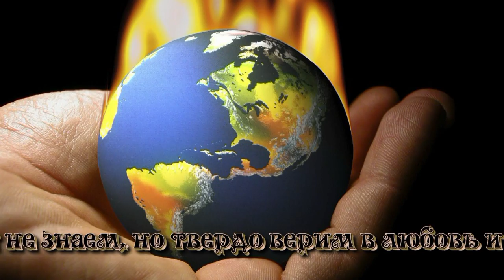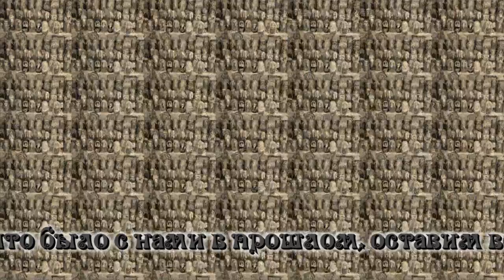С Рождеством и Новым годом - "Рождественский вальс" Автор - Александр Травин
автор клипа и музыки - Александр Травин. арТзаЛ
В клипе использованы фрагменты видео "Вся жизнь - игра" и "Белые ночи - Санкт-Петербург" Александра Травина, а также фотографии из интернет.
Санкт-Петербург - 2018 год
author video and music - Alexander Travin. arTzaL
The video includes excerpts video "All life - the game" and "White Nights - St. Petersburg" Alexander Travin, as well as photos from the Internet.